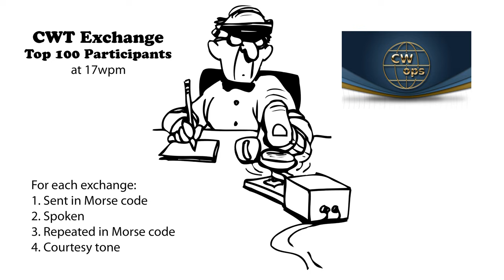CWT Exchange 17wpm